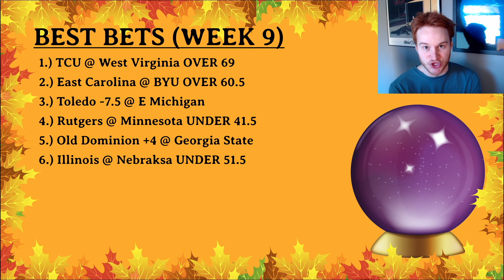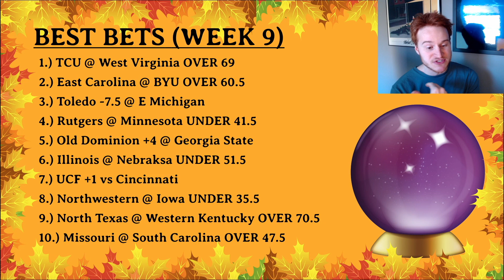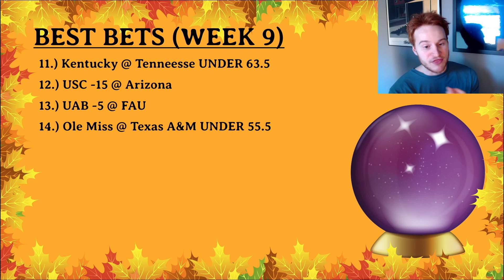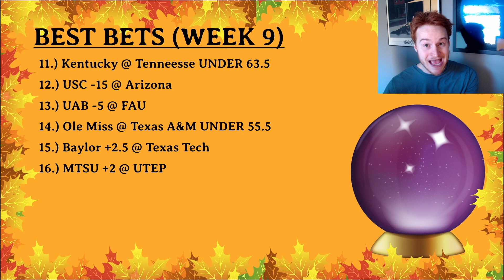College Football Top 10 *Best Bets* for Week 9 || 2022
College football best bets and picks for week 9